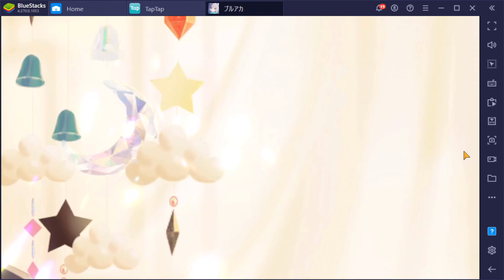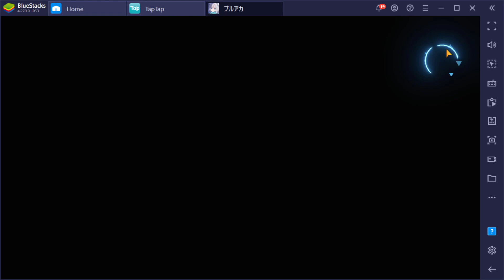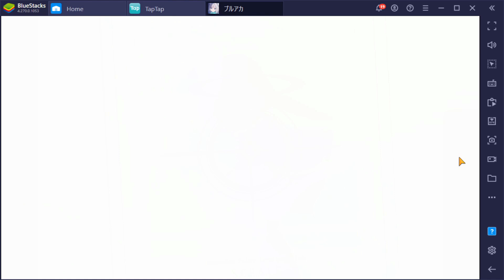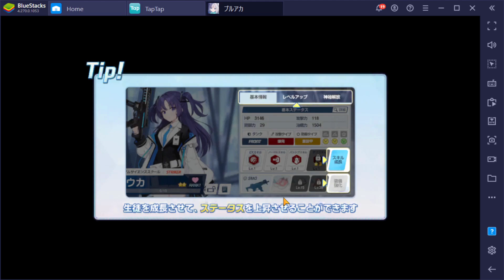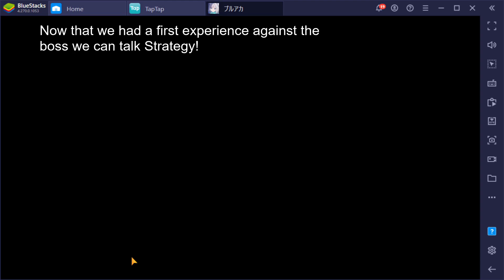Blue Archive Arisu event! Raid Boss tips and new students showcase!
On this video we are going to take a look at the Arisu event.
First i will show my gatcha pulls (very disappointed)
the  i will play the story missions that showcase the New students and give a very very brief opinion on them and last we are going to fight the raid boss and will give you some tip for the fight!